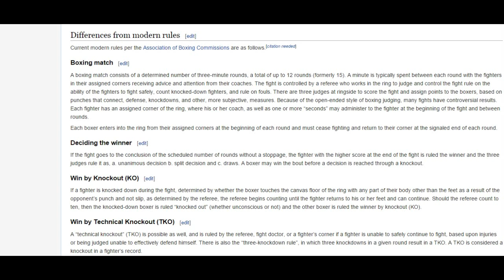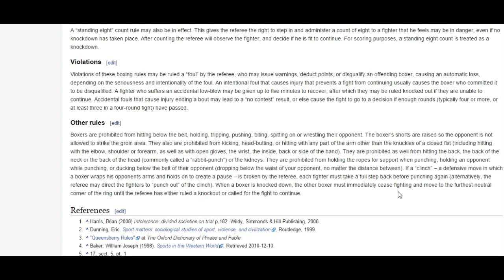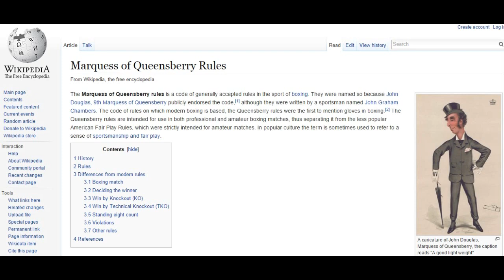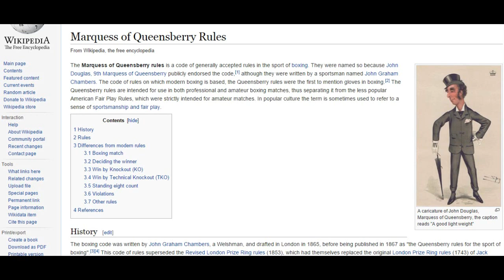Holding Clinching Tying up Part 2